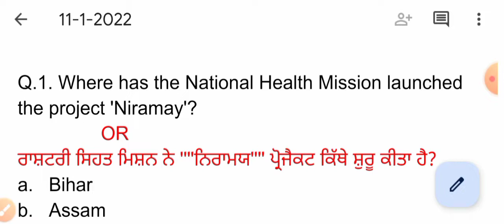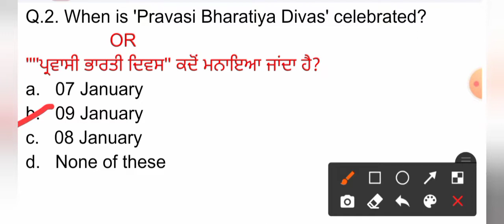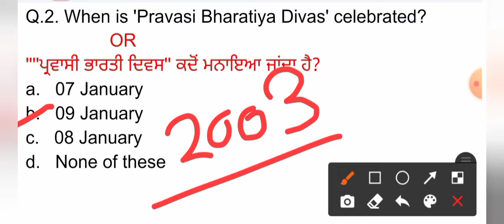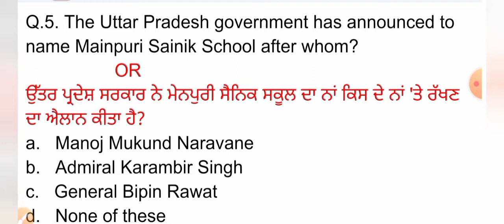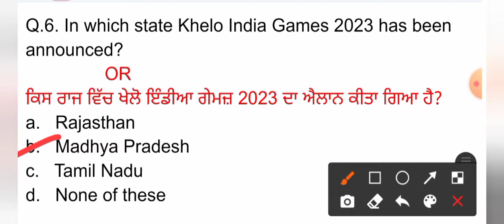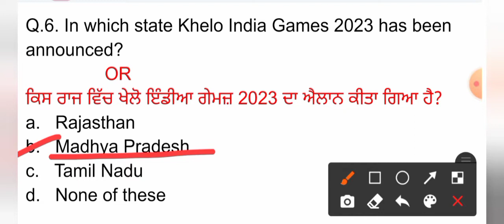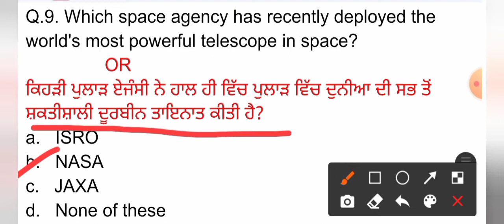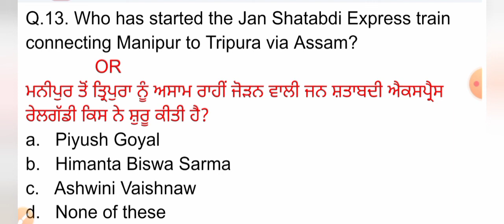11 Jan 2022 Current Affairs 🔴 Current Dose #174 🔴 Current affairs in Punjabi 🔴 Current Affairs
ਧੰਨਵਾਦ ਜੀ ,,,

ਧੰਨਵਾਦ 🙏🙏